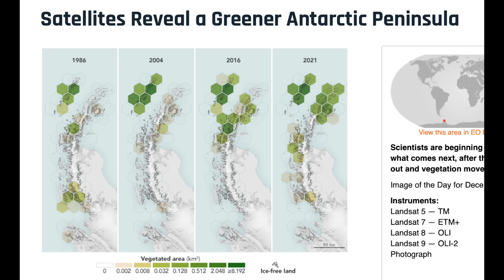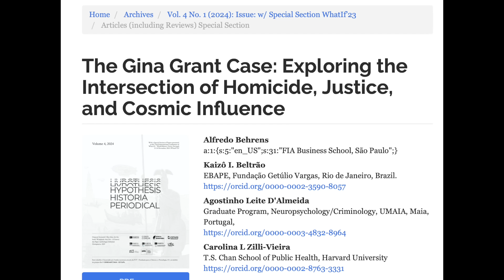Sun Triggers Violence, Antarctica, Parker Probe | S0 News Dec.3.2024